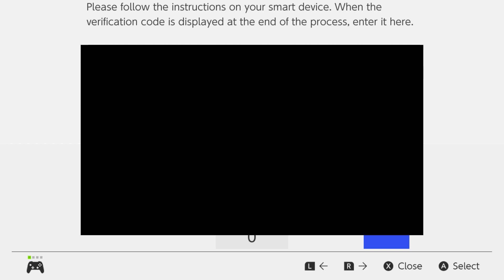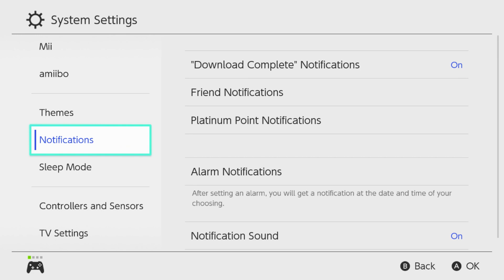Mario At Exactly 40 Part 60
The horrors of coin gathering and balloon hunting truly begin...

Giv me munnie?